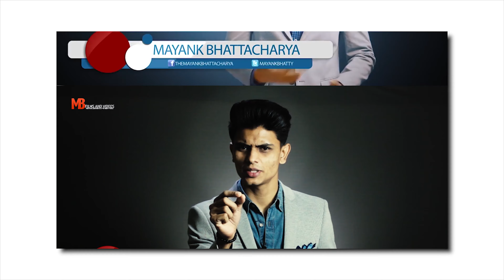How to IMPROVE YOUR FOCUS ft. Vaibhav Vora the MATURE BAG | Mayank Bhattacharya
►Puma Black Sneakers 1
►Puma Ignite Black
►Puma Black Sneakers 2
►Vans White

Gentlemen, in this episode of Men's Essentials, Mayank and Vaibhav helps you understand their views on finding focus.